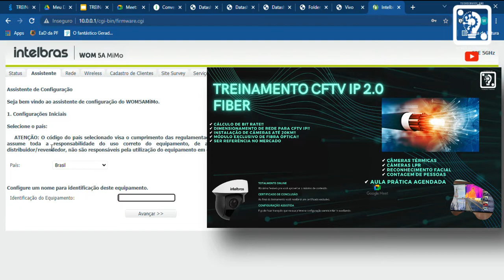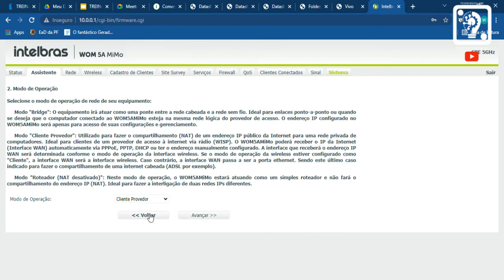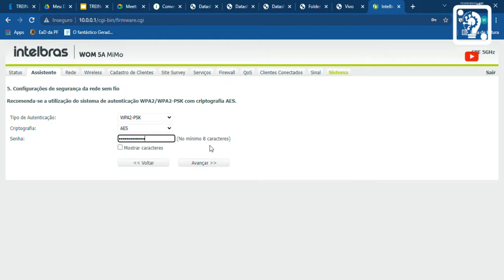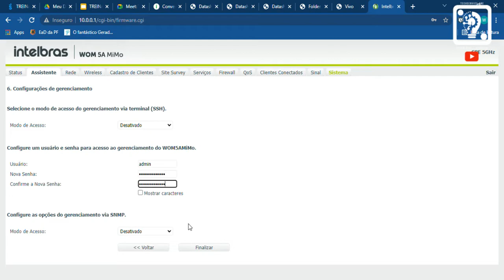COMO CONFIGURAR ANTENA WIRELESS PARA CÂMERA IP EM 02 PASSOS SIMPLES | TECHSERVICEONE WELTON 💡⚙️.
Vou te mostrar de forma simples e rápida como você vai configurar uma antena cliente para o seu PTP (ponto a ponto) wireless até 5Km com visada limpa!! Mas fica até o final do vídeo e deixem suas dúvidas nos comentários e se quiserem o vídeo do restante da configuração é só falar.
Essa é a PART01 das configurações de antena ponto a ponto se quiserem adiantar a PART02 é só falar.